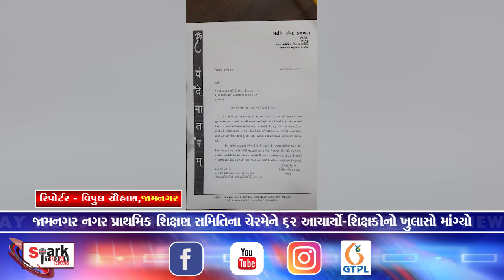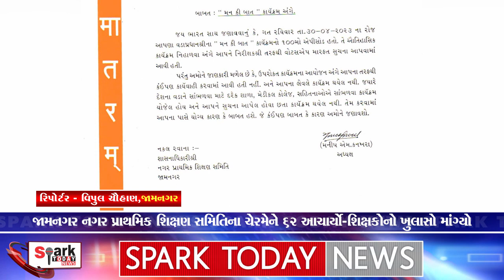જામનગર નગર પ્રાથમિક શિક્ષણ સમિતિના ચેરમેને 62 આચાર્યો-શિક્ષકોનો ખુલાસો માંગ્યો 2023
જામનગર નગર પ્રાથમિક શિક્ષણ સમિતિના ચેરમેને 62 આચાર્યો-શિક્ષકોનો ખુલાસો માંગ્યો